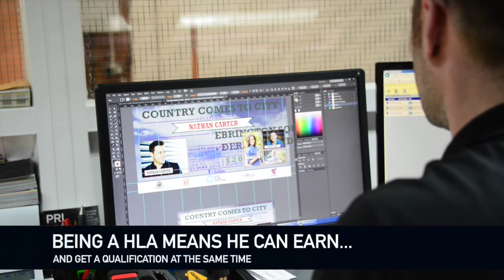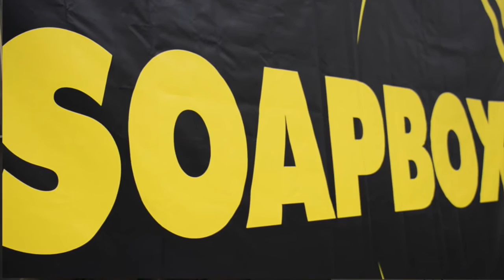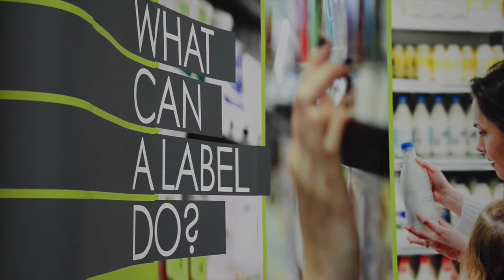HIGHER LEVEL APPRENTICESHIP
This video tells the story of a student studying a Higher Level Apprenticeship at NWRC. Kevin Louge is employed by local company, NUPRINT and works with their sister company SHOWBOX while also studying for an Engineering qualification at NWRC.